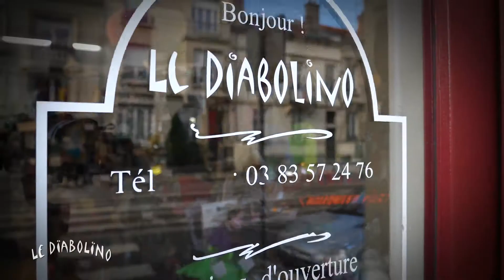Halloween à Nancy - Diabolino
Envie de faire peur ? D'effrayer avec des morceaux de cervelle dégoulinants sur votre épaule ou de surprendre en mode en mode steampunk ou clown diabolique ? Si oui, n'hésitez pas à regarder le replay de Diabolino à Nancy, Pipo le clown a plein de bonnes idées pour vous garantir une soirée d'Halloween à réveiller les morts ;)

LE DIABOLINO
286 av du Général Leclerc à Nancy

Encore + d'infos en visitant le site web de OSE Clowns en cliquant ou ici pour découvrir l'École de cirque de Nancy et ici pour suivre l'acte de la boutique sur facebook

NANCY REPLAY propose de découvrir notre belle cité ducale en images … Les meilleures adresses pour sortir, faire les boutiques, se divertir ou encore en découvrir toutes les gourmandises, les quartiers, les balades, son histoire, sa culture et surtout ceux qui la font rayonner.